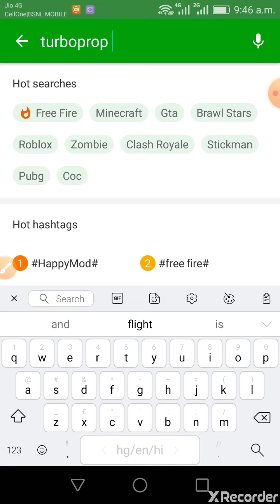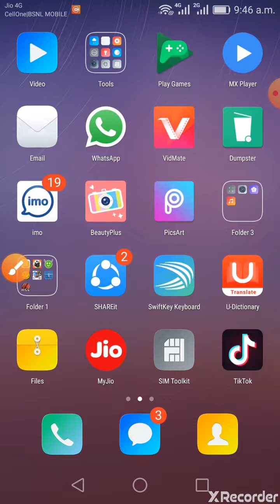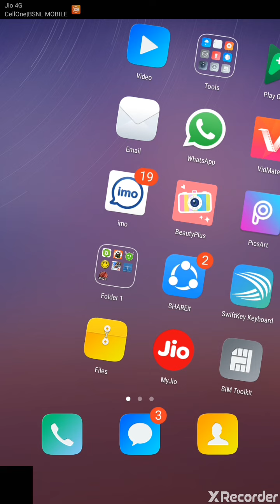How to hack turboprop flight simulator without any problems